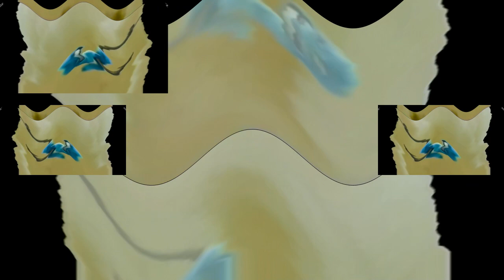Dreamworks Animation SKG (Shark Tale Variant) in MVM555's G-Major 32 has a Sparta Gamma Remix